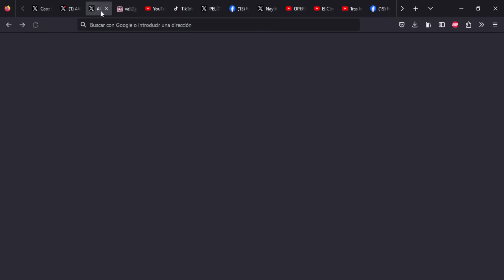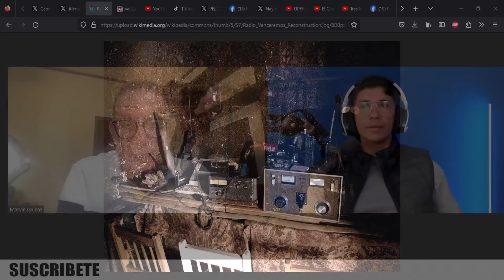🔴 Radio Venceremos podcast #2 | LO NO CONTADO de Radio Venceremos por Marvin Galeas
El escritor y productor de Cine Marvin Galeas quien fue parte de Radio Venceremos devela muchos de los secretos de como funcionaba y se movía la radio del FMLN.
Esta radio nace conjunto a la primera gran ofensiva del FMLN y desaparece 2 años después de los acuerdos de paz.

Link al libro "Héroes bajo sospecha"
Un libro escrito por el historiados Geovani Gáleas que aborda el tema del asesinato del poeta Roque Dalton.

Apoyo para el video: